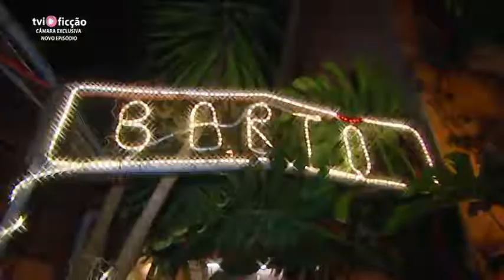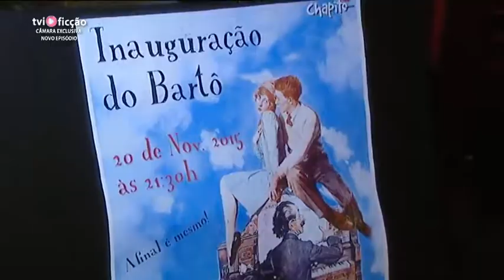Bartô no Câmara Exclusiva | TVI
Visitem-nos!

Reportagem de Dezembro de 2015